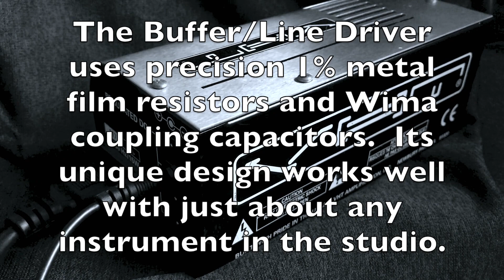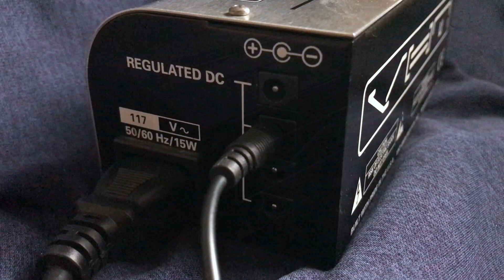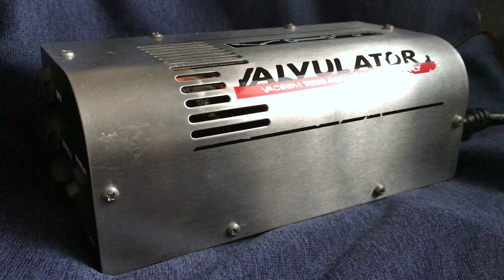VHT Valvulator 1 Tube Buffer Power Supply Line Driver FRYETTE Amp Do Tube Buffers make a difference?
VHT Valvulator 1 Vacuum Tube Buffer + Power Supply (now made by FRYETTE Amplification) Text review
Does a Tube Buffer make a difference?  The Valvulator is an extremely useful accessory that combines a Vacuum Tube Buffer/Line Driver, and a Regulated DC Power Supply with several Outputs.

This video compares some clips with the Tube Buffer in and out of the mix.  Some answers are provided while some are not.  See if you can guess...